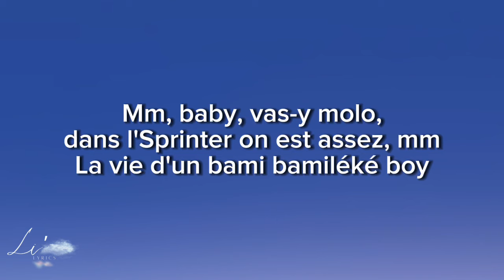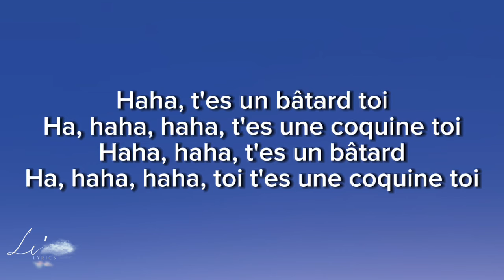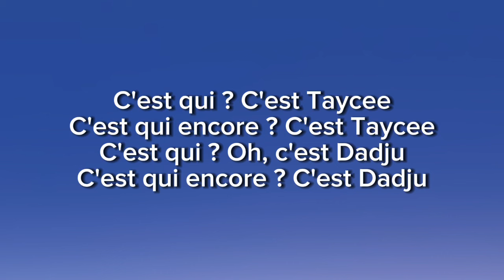Dadju & Tayc - La vie d’un ( lyrics )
📜 Lyrics: Dadju & Tayc - La vie d’un  ( lyrics )

Ha, haha, haha, ha, haha, haha
Haha, haha, ha, haha, haha
Haha, haha, t’es un bâtard
Ha, haha, haha, t'es une coquine

Dans la capitale ça kouma, sur moi ils ont trop jacté
Tellement que j'l’ai bima, ils disent comme quoi j'ai pacté
Mm, baby, vas-y molo, dans l'Sprinter on est assez, mm
La vie d'un bami bamiléké boy
Oh, bamiléké boy

C'est qui ? Oh, c'est Taykee
C'est qui encore ? C'est Taykee
J'ai dit c'est qui ? Oh, c'est Taykee

Et j'ai confiance qu'en mes dix doigts (Wouh)
Quand il faut tout recompter (Uh-huh)
L'école me dit pas comment prendre jaune, vert, violet
Maintenant partout c'est chez moi
J'ai tous les visas d'entrées, haha
La vie d'un mongo, muluba c'est l'homme

Ne demande pas : "C'est qui ?" C'est Dadju
J'suis dans sa liste d'ajout
Ouais, c'est qui mama ? C'est Dadju
J'suis Congolais, j'en rajoute
C'est qui ? Oh, c'est Dadju
J'suis dans sa liste
Ne demande plus c'est qui
[Pont : Tayc]
Haha, t'es un bâtard toi
Ha, haha, haha, t'es une coquine toi
Ha, haha, haha, toi t'es une coquine toi

C'est qui ? C'est Taykee
C'est qui encore ? C'est Dadju
J'ai dit c'est qui ? C'est Taykee